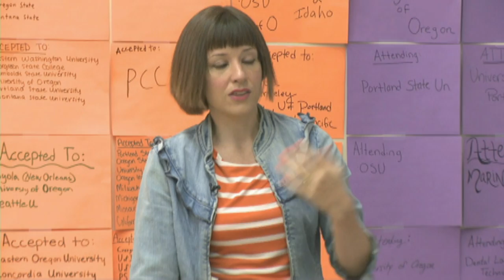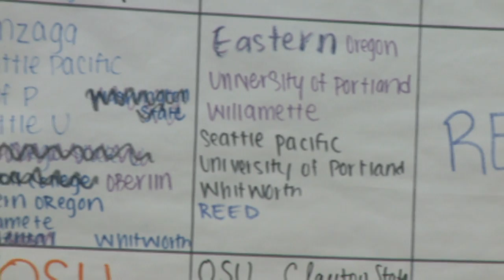2013 NEA HCR Award Winner Susan Bartley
The 2013 NEA Human and Civil Rights Award winners receive their awards in Atlanta, GA on July 2.